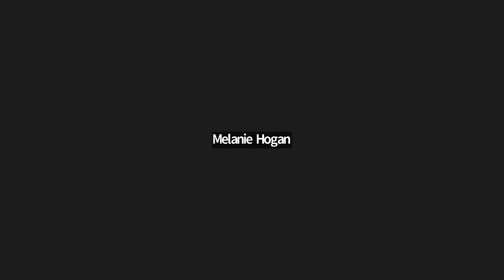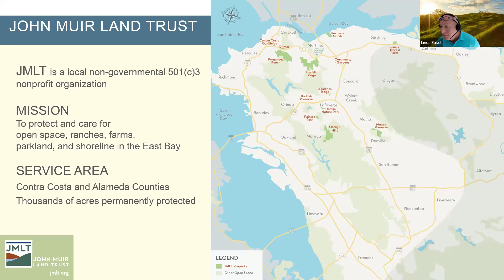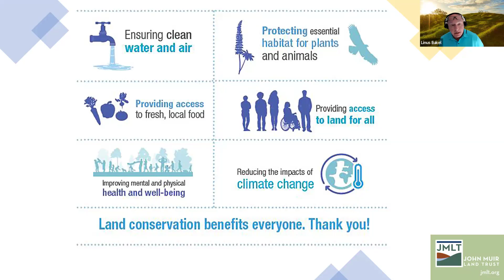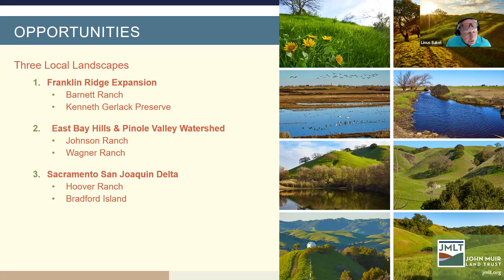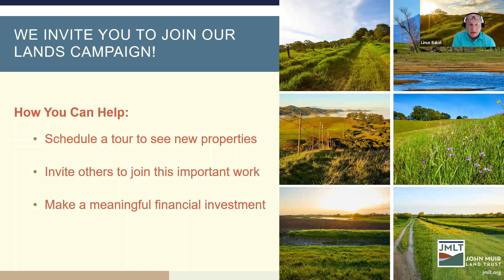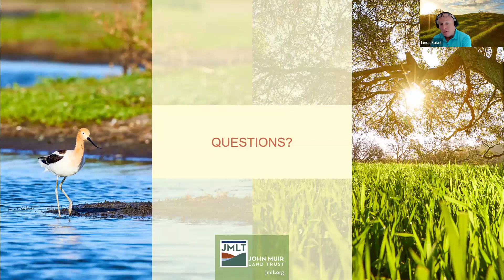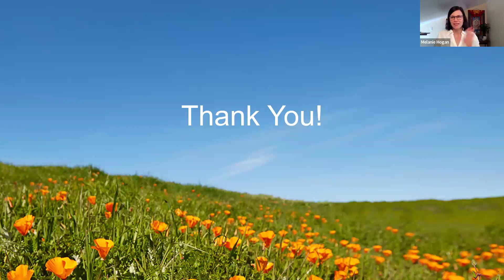Kick off the year with nature: JMLT 2024 virtual Kick-off (recording)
Join Executive Director Linus Eukel for an inspiring virtual event as we kick off John Muir Land Trust's 2024 initiatives. Learn about our ongoing efforts and exciting plans to preserve precious lands around the East Bay, including:

+ The ongoing Campaign to Expand Franklin Ridge, preserving a crucial wildlife corridor and connecting parts of the Bay Area Ridge Trail.
+ The upcoming campaign to protect and restore Hoover Ranch, a 600-acre restoration project on Bethel Island.
+ Other innovative projects that benefit both nature and communities.

Connect with fellow outdoor enthusiasts, learn about volunteer opportunities, and make a difference for the East Bay’s natural beauty. Register today!